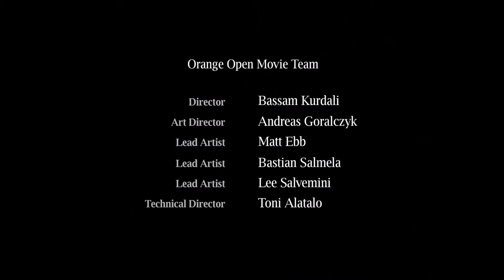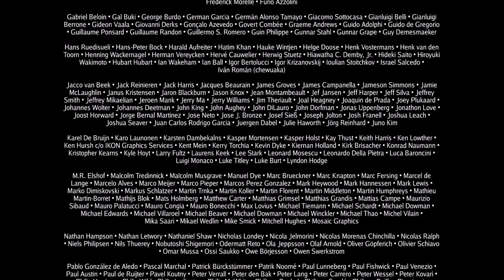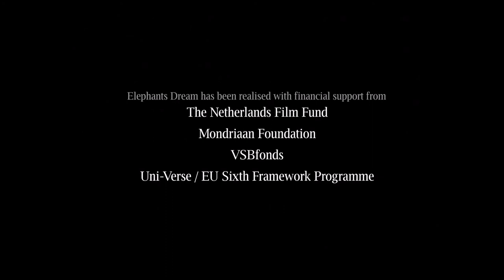Elephants Dream (ending) | music by Stefan Eisenkolb-Krügl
My rescore for "Elephants Dream (ending)". Music by Stefan M. Eisenkolb-Krügl.
Made with Presonus Studio One, Native Intruments Grandeur, The Giant.